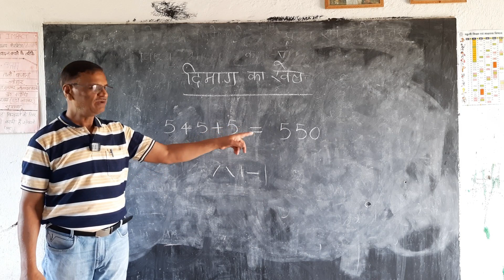Game of Mind | दिमाग का खेल | Motivational video for students | Brain Test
Game  of Mind | दिमाग  का खेल | Motivational video for mind | Mind Game | Brain Test | Skills | Smart Brain |